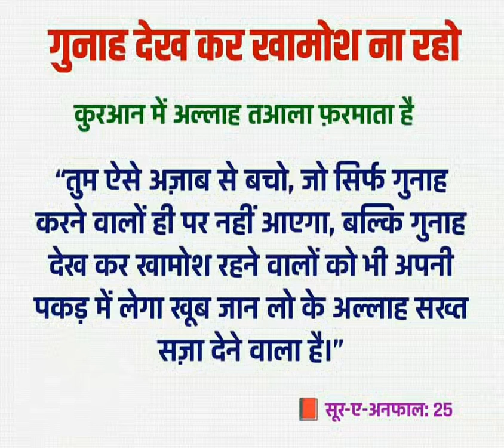Quraan me Allah ne farmaya hain#shorts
islamicstatus tranding motivation youtuber shorts 🎥 About This Video: Islaam Popular Teg Shorts Viral * * * Video Description: In this video, we explore the popular Islaam tag on TikTok. We take a look at some of the most popular videos, and discuss what makes them so engaging. We also share some tips on how you can create your own viral Islaam videos.
Quraan aur hadees info
islaam naat official
fact islaam knowledge
islaam blessings
father in islaam
islamic scholars in Urdu
moral lesson in Urdu
salafi scholars
Islamic videos in Urdu